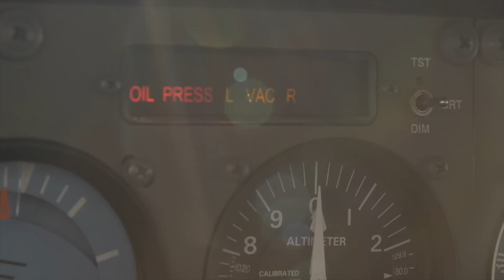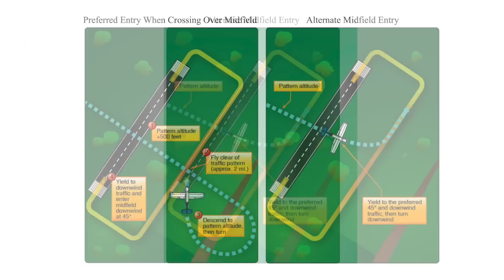FLIGHT INSTRUCTOR REACTS to STUDENT Pilot MIDAIR COLLISION August 18th, 2022 Watsonville, CA airport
When you come in on a long straight approach, on a day where there are definitely people in the pattern, it’s careless, reckless, hazardous, and selfish.

I've got videos and podcasts coming every week in 2022.

📝  Contents
0:00 - Intro
0:41 - Reacting to a mid-air collision
1:19 - Map and ATC of the lead up to the accident
2:54 - Why we fly traffic patterns
3:33 - The accident
3:59 - No one’s perfect
4:54 - FAA Advisory Circular
6:02 - Wrap up